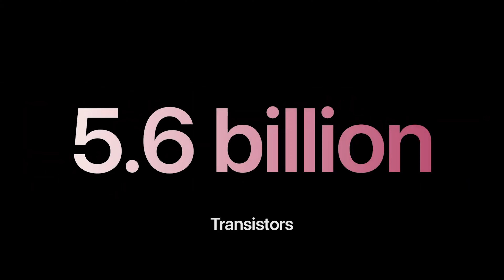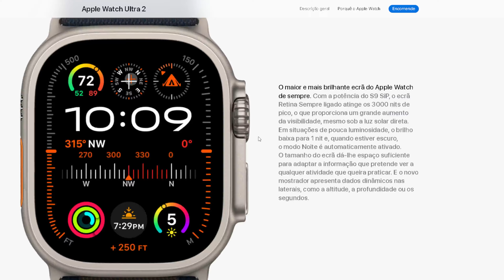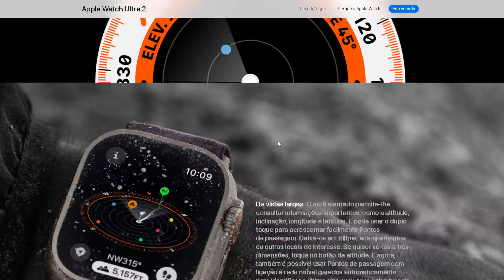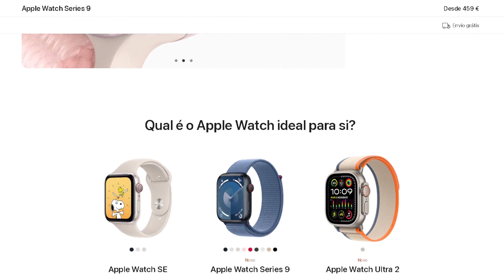Apple Watch S9 e Ultra 2 As Novidades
A Apple Lançou o Apple Watch S9 e o Apple Watch Ultra 2 aqui estão apenas as novidades em breve no canal vais poder ver a análise em detalhe!

Apple Watch Series 8
Apple Watch Series 7
Apple Watch SE

Insta360 x3
Banda Garmin
Forerunner 965
Jabra Elite Active 4
Insta360 Go 3

A minha Banda
Suplementação Oficial Gold Nutrition goldnutrition.pt

Acompanha este projeto e apoia o canal e se possível partilhar este conteúdo.

Os Meus Gadgets para Correr
Projeto Maratona
plano de treino
plano de treino para maratona
Plano de Treino para a Maratona